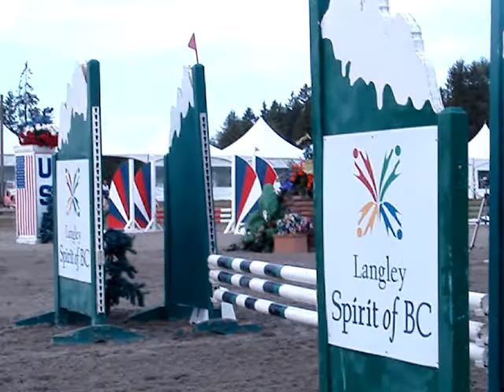Cam in the Grooms class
This is the funniest thing. Cam did his first jump the day before this show. Taken place at Thunderbird show Park in Langley